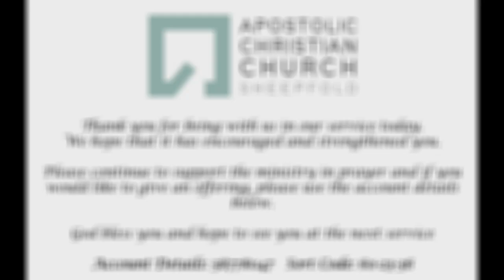Archbishop's Sermon 'There is an end to it' - Sunday 5th November 2023